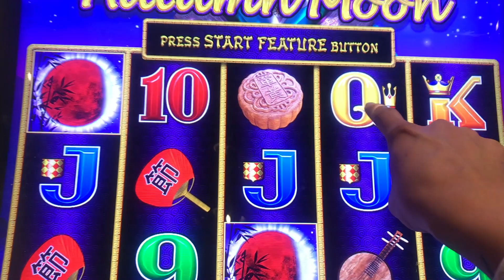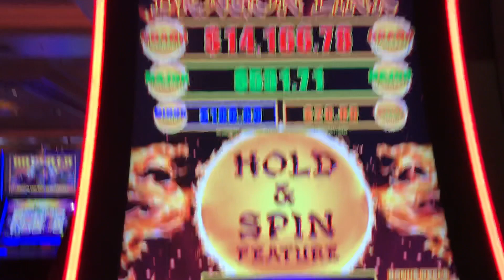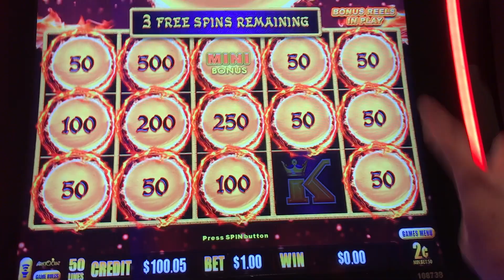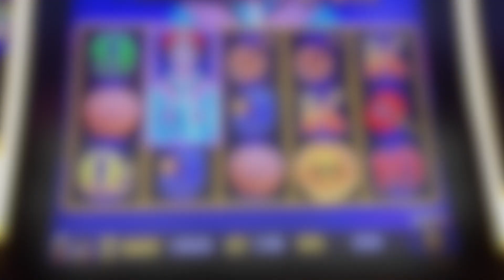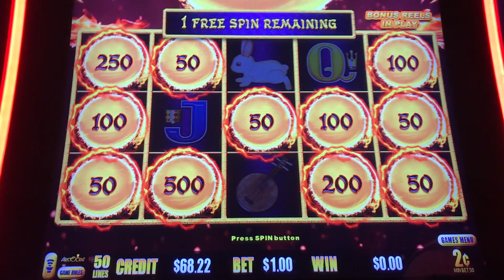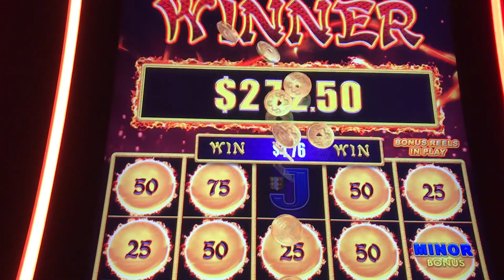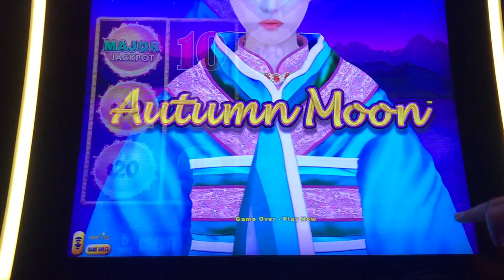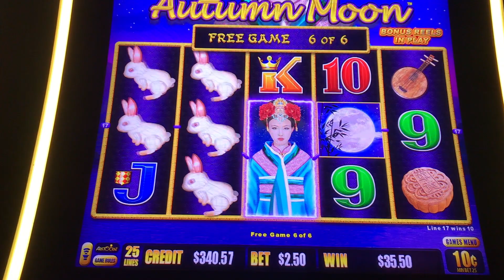Autumn Moon DRAGON LINK each bonus increases our denom!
Autumn Moon Dragon Link has become one of our favorite Link games!! This time let's try some different denominations and see how we do!